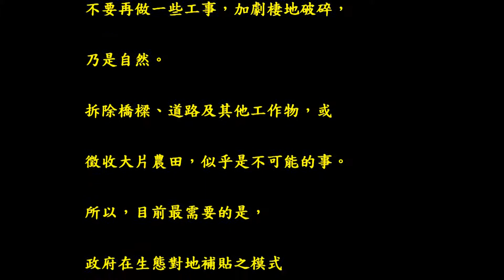生態饗宴(破碎天堂Broken heaven)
【榕樹學堂訊（Banyan tree school Newspaper）】 環境權的實現，有賴我們對自己所處環境的認識與探索，如未經探索與認識，又如何談到保護呢？

基於此理念，榕樹學堂訊繼【生態報導】(103年1月到105年7月)後，推出《文化景觀篇》及《生態饗宴-剪輯專刊》。

位於金山的清水濕地，本是一塊地輻遼闊非常完整的水鳥天空。

奈何!因橋樑、道路及其他人為設施之興建，已被切割成數塊零碎的棲地，加上，水田漸漸已荒，已成為鳥類的破碎家園。

但這個破碎家園，每年仍有水鳥，到此渡冬，將此處當做是牠們的天堂。

至於如何復育此處樂園?

不要再做一些工事，加劇棲地破碎，

乃是自然。

拆除橋樑、道路及其他工作物，或徵收大片農田，似乎是不可能的事。

所以，目前最需要的是，

政府在生態對地補貼之模式

或類似模式下，

復育友善耕作之水田面積，

先使水鳥有了較完整的棲身之所。

之後，進而思考其他可行性。

攝影/楊春吉、胡綺萱

剪輯/胡綺萱
文字/楊春吉
编稿/胡綺萱
生態饗宴一剪輯專刊介紹：

榕樹學堂，從103年1月~105年7月，對大台北地區、宜蘭、桃園、台南等地區，進行徒步慢行的生態調查與記錄，並將每日調查記錄的烏類與蝶類，以【榕樹學堂訊】，在公民新聞平台及東森新聞雲名家，發表分享，獲得不少回響。

榕樹學堂，本應持續報導，擴大閱聽者群，唯此種回響(賞鳥品蝶民眾增加)，也危及當地鳥類、蝶類及其棲息地，榕樹學堂爰於105年8月起，暫停《榕樹學堂訊》，使當地生態能休生養息。

但這二年半的生態調查與記錄，也累積不少生動自然、多彩多姿且極具教育功能的素材，不加以利用，殊為可惜，爰重新整理剪輯後，推出《生態饗宴-剪輯專刊》。

榕樹學堂（Banyan tree school ）》簡介：

榕樹學堂，創立於98年7月13日。 其理念，主要是認為各動教育行為的實施，應不受場地大小與種類之限制，縱使受教對象數量只有1人，沒有課桌椅，我們也可以在《榕樹下草坪上》《7-11等超商》等地方，上課。

基於此理念，我們的代表圖樣，是一株大榕樹，右下方則有《Go To School》文字，並創辦《榕樹學堂訊》及《行動教室》。

另為使教育往下扎根，榕樹學堂也定期舉辦《高中以下免費生態體驗營》。

至於目前及未來，除《榕樹學堂訊》持續努力耕耘外，我們希望，以我們所蒐集得到的生態及法律素材，建立完整詳實且具教育、休閒功能的《大台北生態地圖》，持續發揮前開理念。